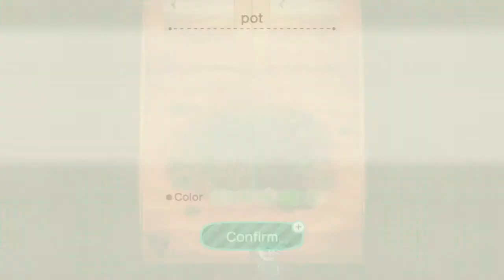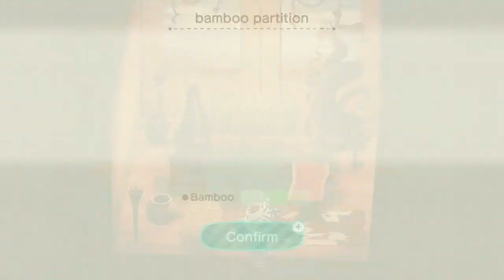Savannah - My Desert Oasis - Inside- Animal Crossing Happy Home Paradise - Gameplay No Commentary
Animal Crossing Amiibo Cards Series 5
Nintendo Switch ( New Horizons Edition)
Animal Crossing New Horizons Game only
Animal Crossing Happy Home Paradise (Digital Code)
Elgato Capture Card
Macbook pro

Welcome to my island!!!  I hope you enjoy my gameplay no commentary videos.  My island is not complete so I wont be posting my dream address just yet.  Let's have a great time playing Animal Crossing New Horizons and Animal Crossing Happy Home Paradise DLC on the Nintendo Switch. Thank you for stopping by my channel.

Original music made in Garage Band program.